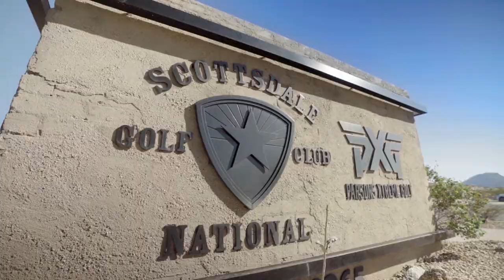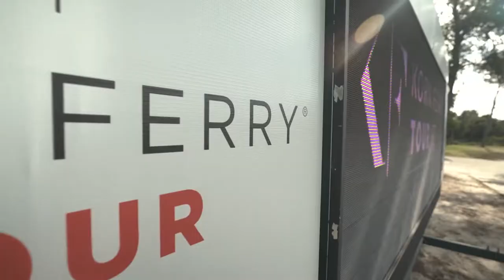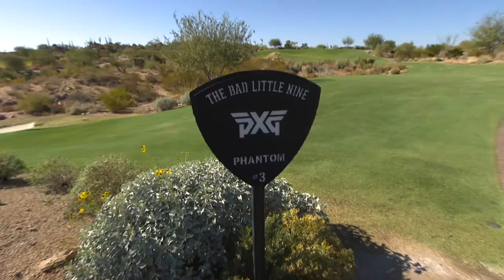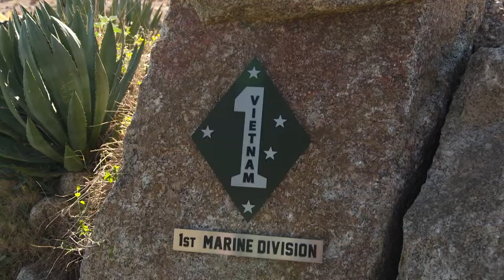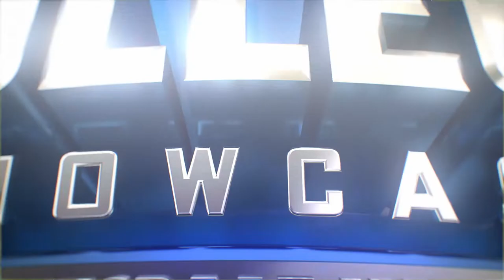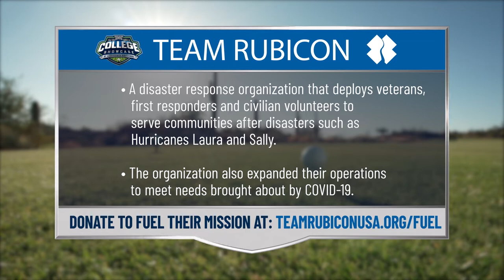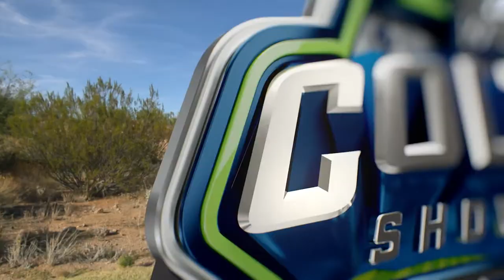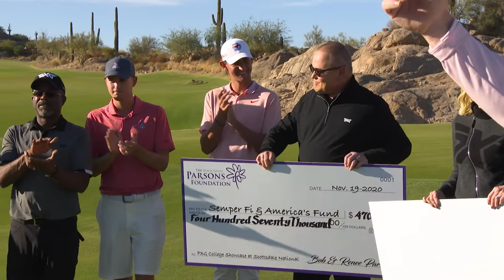2020 PXG College Golf Showcase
The 2020 PXG College Golf Showcase will feature four top collegiate golfers from the PGA TOUR University Ranking along with four celebrities in an exhibition shootout, including three-time GRAMMY Award winner Darius Rucker, Marine Corps Veteran and actor/comedian Rob Riggle and Pro Football Hall of Fame members, Brian Urlacher and Jerome Bettis.

The show will focus on the new PGA TOUR University program and its innovative strategy to provide access to the Korn Ferry Tour and International Tours for the top four-year college players. During the 18-hole competition, players also will help raise awareness and critical funds for the Semper Fi & America’s Fund and Team Rubicon.

Participants will be split into two four-man teams, Team Semper Fi and Team Rubicon, which will each be comprised of two college golfers and two celebrities. The teams will go head to head in a scramble skins shootout for $1,000,000 – awarded by The Bob & Renee Parsons Foundation – spread across the 18 holes of The Other Course and the diabolical 9th hole of the Bad Little Nine at Scottsdale National. The group will play as a walking eightsome with caddies.